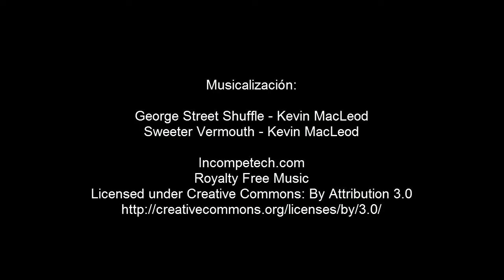Origami de animales | Como hacer una MANTIS RELIGIOSA de papel paso a paso (Muy fácil)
Sabes como hacer tu Signo del Zodiaco en Origami?
Veni y hace el tuyo!!!

Hoy vamos a aprender como hacer una mantis religiosa de papel super facil,

El origami es el arte de origen japonés consistente en el plegado de papel sin usar tijeras ni pegamento para obtener figuras de formas variadas, muchas de las cuales podrían considerarse como esculturas de papel. Según el Diccionario de la Real Academia Española, este arte se denomina papiroflexia o cocotología, si bien en el avance de la vigésima tercera edición de la obra recomienda el primer término. Sin embargo estos términos no están muy extendidos fuera de España, otros países del habla hispana siguen usando el término nipón para referirse al plegado de papel con fines religiosos o relacionados con la cultura zen, y el término "papiroflexia" para la misma acción con una finalidad de ocio o entretenimiento.